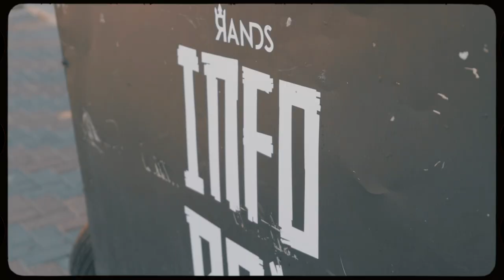Info - Gubevu (Official Music Video)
A blessed Xhosa man based in Cape Town in the streets of Khayelitsha, performing his first ever music video titled "GUBEVU" of which the title comes from one of his clan names (GUBEVU, NOKHALA, JIYANE) on the chorus he highly praises.

Shot by : Motion Billy
Directed by : Motion billy & Info
Track produced by : 3rdback&fourth

If there's more music you would like to hear from the artist, click on the link(s) below:

Info has started the year off with one of his bangers and added clean visuals along with it. We would like to congratulate iDyan with this HIT! We wish him a very very blessed and successful 2021 on his music career, we can't wait for more music and clean visuals. God bless whoever is reading this, share and enjoy.